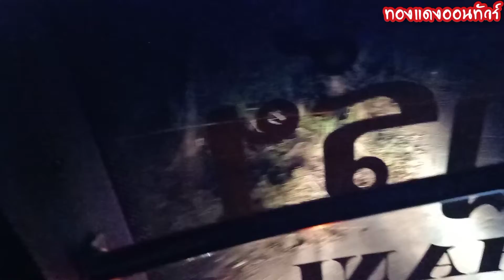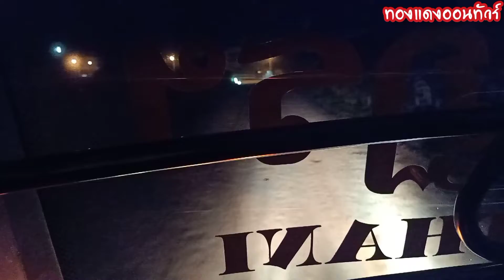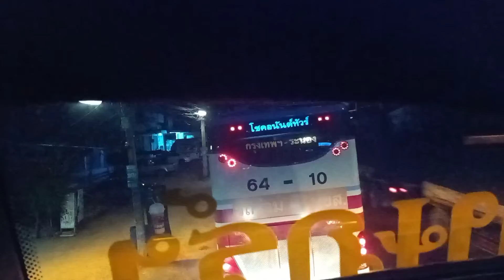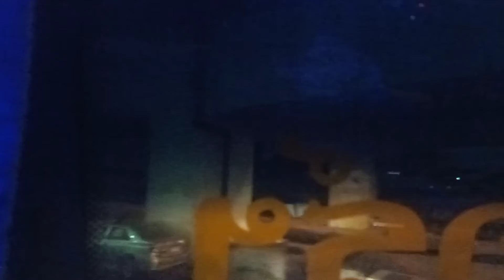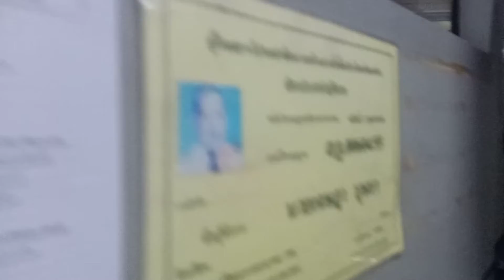สมบัติทัวร์ สุราษฎร์ธานี-กรุงเทพ(ม4ข)